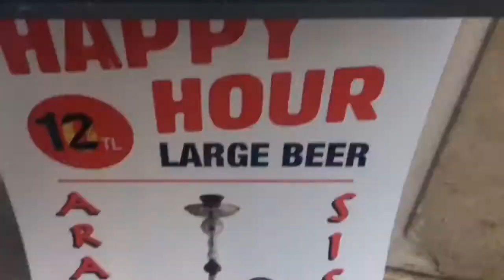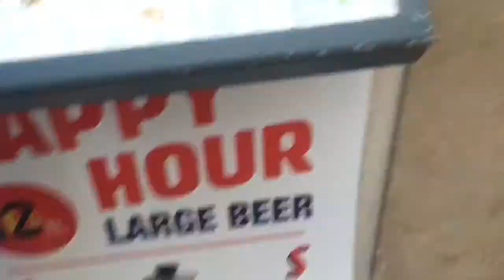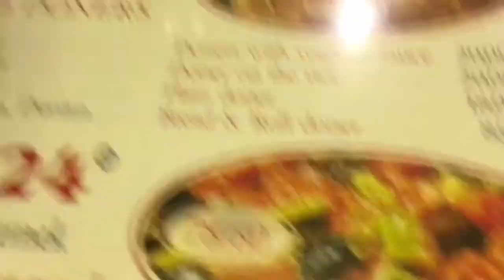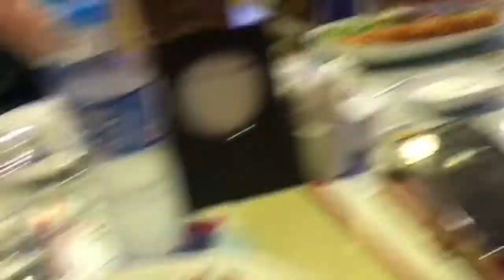WHO IS THE OWNER???